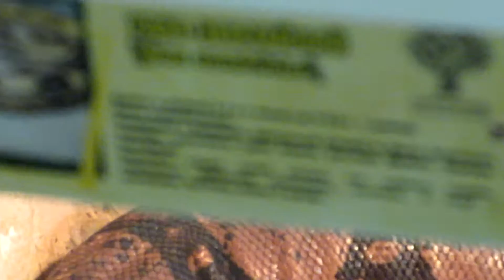Удав звичайний. Змії. Common boa constrictor. Snakes.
Змії — підряд плазунів ряду лускатих. Близько чверті видів — отруйні.
Common boa constrictor. Snakes are a suborder of reptiles of the scaly order. About a quarter of the species are poisonous.